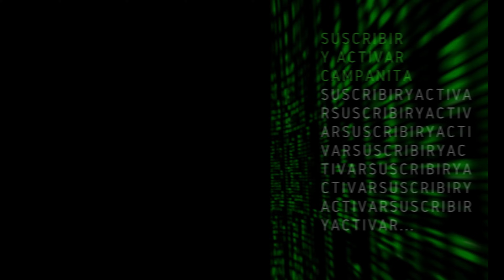🎮 CAVERNA DE CRISTAL DE LA ACADEMIA ELDEN RING LIURNIA (LIBERACIÓN DE CRISTAL)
La caverna de cristal de la academia que está en Liurnia, nos dará otra magia en Elden ring la liberación de cristal, una vez matemos a sus bosses los cristalinos. NO PARES DE ATACARLOS HASTA QUE SE ROMPAN